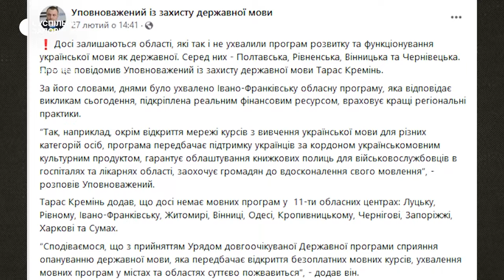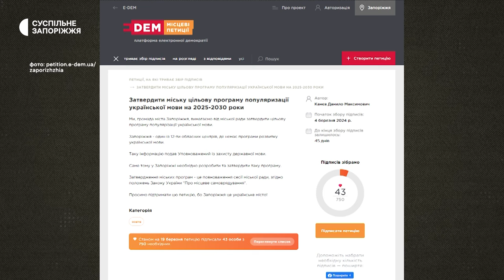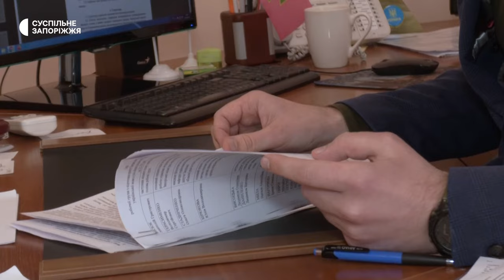У Запоріжжі створили петицію з пропозицією затвердити міську мовну програму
У Запоріжжі пропонують затвердити програму популяризації української мови. Таку петицію на сайті міськради створив Данило Канєв. За його словами, важливо, щоб місцевих жителів заохочували спілкуватися українською. Нині петицію підтримали 43 людини. Подробиці – у сюжеті Суспільного.